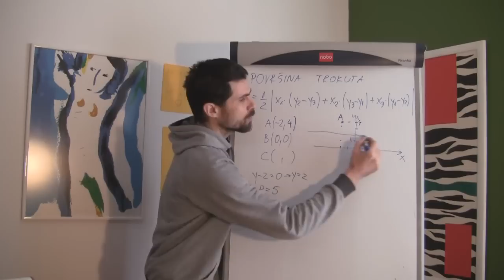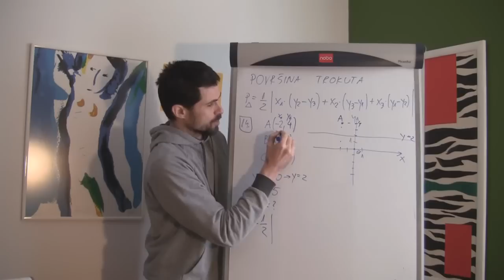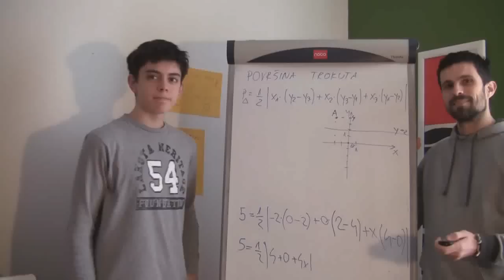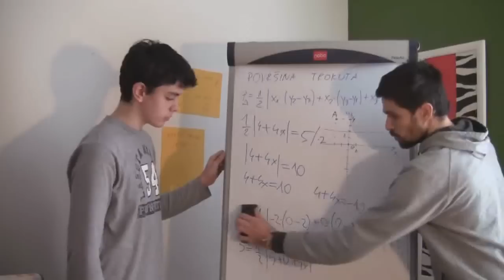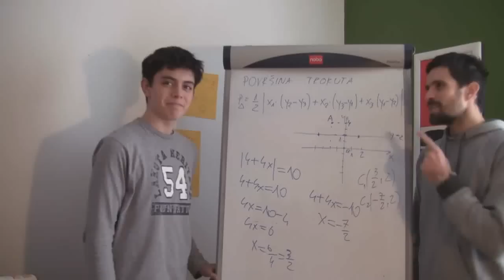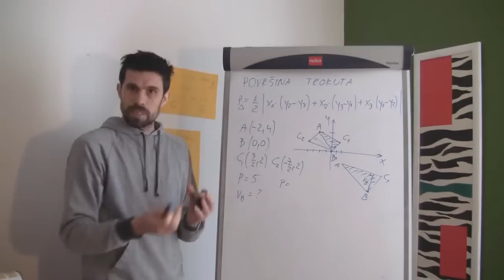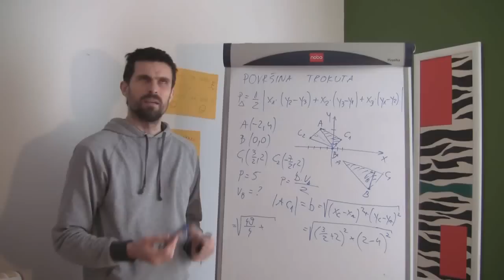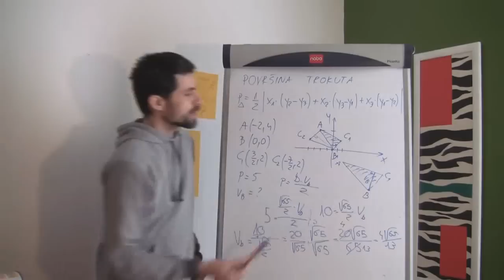Površina trokuta 02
Jedan vrh trokuta ABC je točka A(-2,4), vrh B je ishodište, a vrh C leži na pravcu
y-2=0. Odredi koordinate vrha C ako je površina trokuta jednaka 5 kv. jedinica. Odredi i duljinu visine na stranicu b.
(zad 14., str. 140, Matematika 1, autori: Dakić, Elezović)